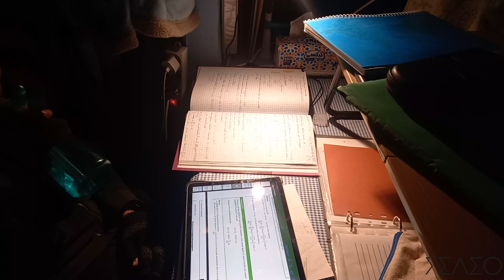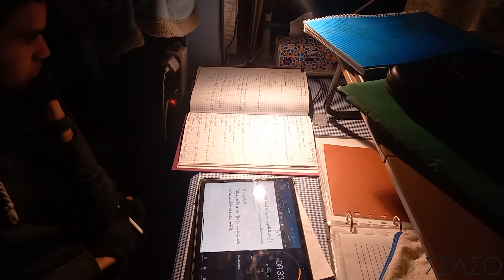يوميات طالب بالاقسام التحضيرية #19| نصائح - روتين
chapters:
0:00:00 Saturday
0:01:34 Sunday
0:06:33 Monday
0:08:23 Tuesday
0:11:06 Wednesday
0:12:42 Thursday
0:13:42 Friday

cpge ibn timiya
prepa maroc